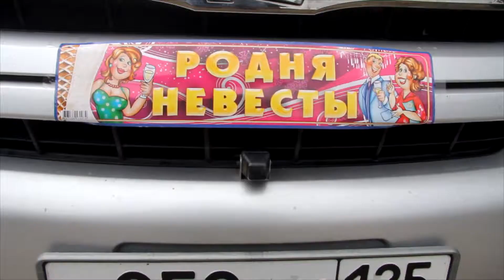Алёна & Анатолий(Promo клип)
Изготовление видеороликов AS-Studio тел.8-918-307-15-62